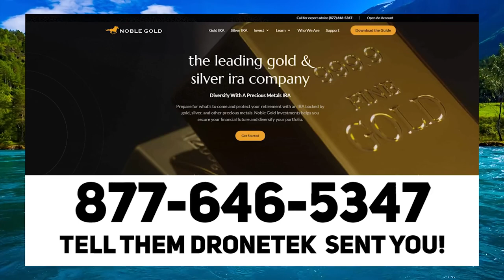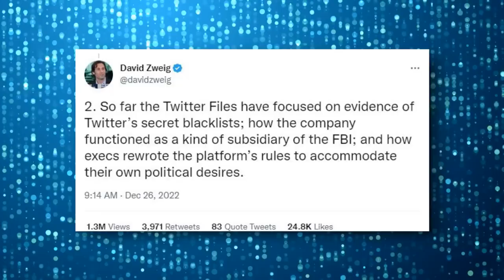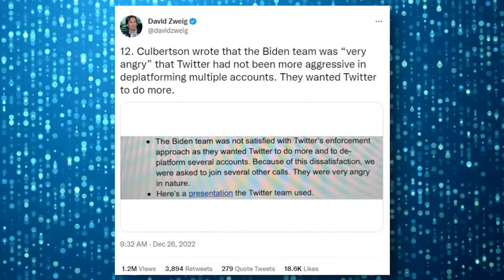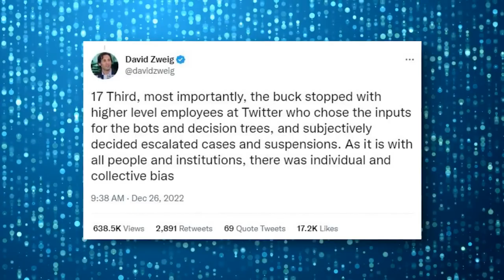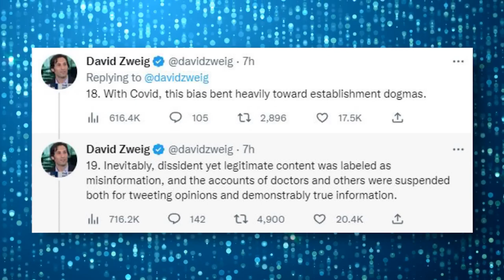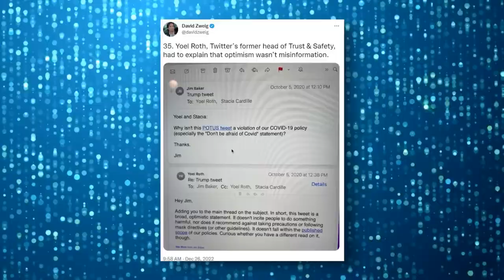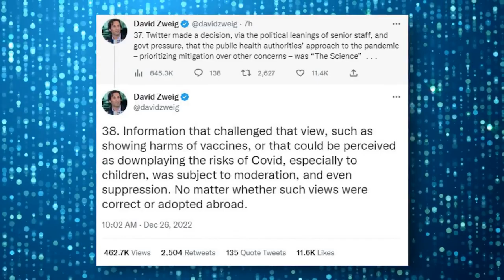LOL: Elon Musk Revels How Trump TRIGGERED Twitter's FBI Lawyer